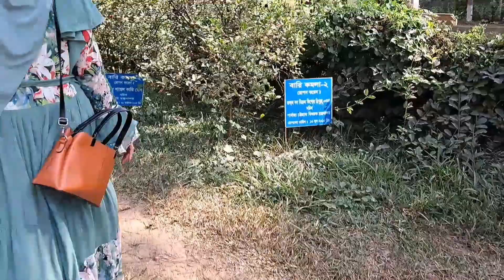খাগড়াছড়ি কৃষি গবেষণাগারে ঘোরাঘুরির একদিন। 🌳🌴🌱🌷🌼A day of sightseeing at Khagrachari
খাগড়াছড়ি কৃষি গবেষণাগারে ঘোরাঘুরির একদিন। 🌳🌴🌱🌷🌼A day of sightseeing at Khagrachari Agricultural Laboratory.পিকনিকে ঘুরাঘুরি
বিশিষ্ট শিল্পপতি যখন আমাদের মাঝে 😌তখন মনে হয়। গরিবের চ্যানেলে হাতির পাড়া 🙂
When prominent industrialists are among us 😌 then it seems like elephants are living in the channel of the poor 🙂
শিল্পপতিরনিমন্ত্রণে আমরা
পাহাড়ে ঘোরাঘুরি
পার্কেঘুরে বেড়ানো
পিকনিকে আনন্দ করা
পার্কে ঘুরাঘুরি খাওয়া-দাওয়া
মা,মেয়ে, ছেলে ঘোরাঘুরি
গরিবের চ্যানেলে হাতির পাড়া
শিল্পপতি যখন আমাদের মাঝে
বাচ্চা কাচ্চা নিয়ে পার্কে ঘুরে বেড়ানো Picnic tour sudden picnic We are at the invitation of Shilpapati Roaming in the mountains Walking in the park Enjoying the picnic Walking around the park eating and drinking Mother, daughter, son roam Elephant nesting on Garib's channel Shilpapati when we are among us Walking around the park with the baby

 @Sumi's lifestyle